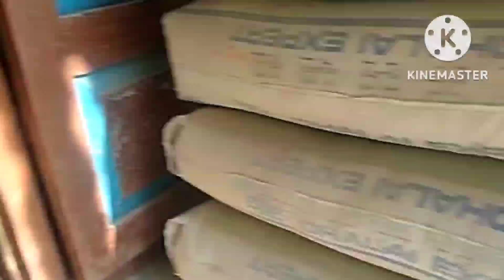December 4, 2022